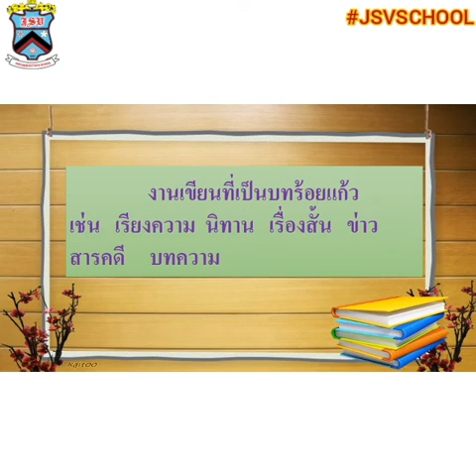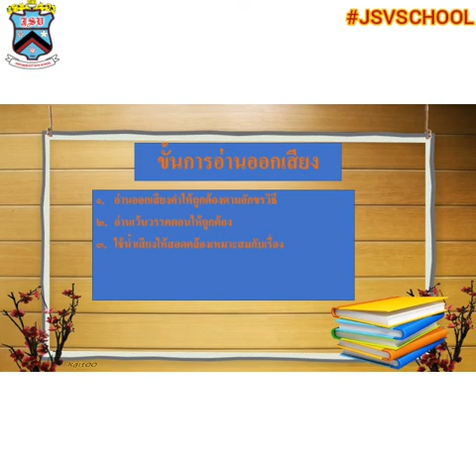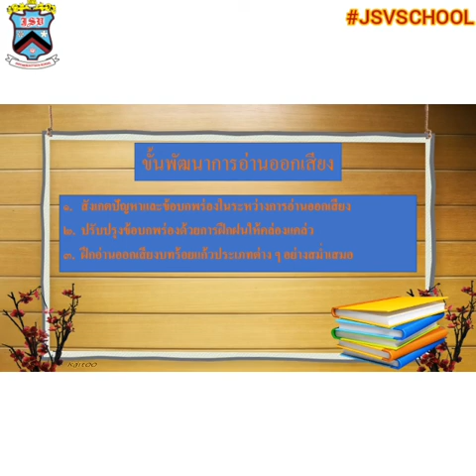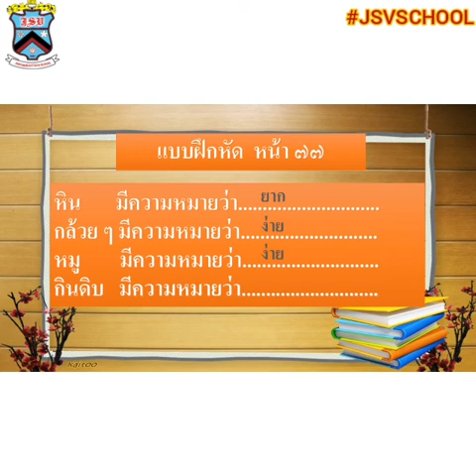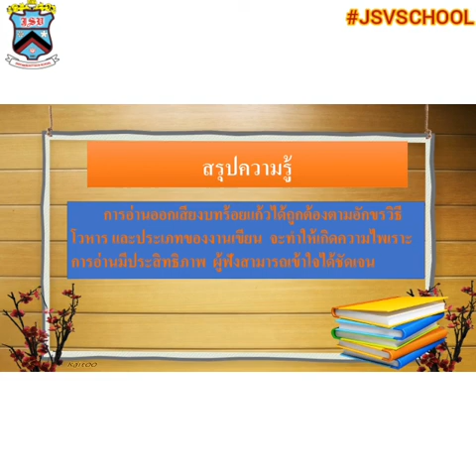27 JSV Learn@Home Project | การเรียนการสอนวิชาภาษาไทย ป.5 เรื่องการอ่าน (การอ่านออกเสียงบทร้อยแก้ว)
คลิปวิดีโอนี้เป็นสื่อ การเรียนการสอนวิชาภาษาไทย ป.5 เรื่องการอ่าน  (การอ่านออกเสียงบทร้อยแก้ว) โรงเรียนจันทศิริวิทยา ในโครงการ JSV Learn@Home Project